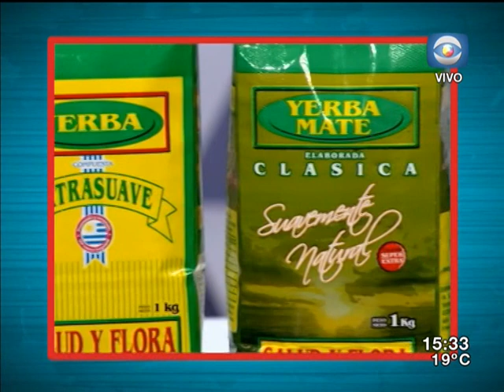La Tarde en Casa / 22.08.16 / Bloque 3 / Sindicato policial